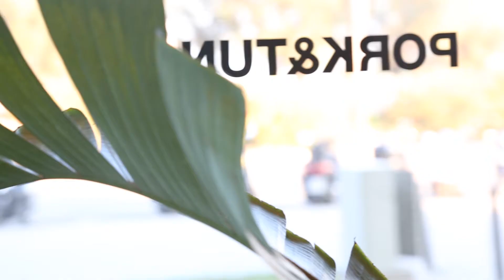P&T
Este espacio gastronómico situado en Selva de Mar –frente a la playa del Parc del Fòrum– es el lugar perfecto para probar vinos naturales, comer rico y sano al mediodía y encontrar los mejores productos gourmet en un precioso lugar creado por los arquitectos Efrén López y Adriá Jurado.
El proyecto está capitaneado por la chef Maria Llinares que proviene del Basque Culinary Center y en estos últimos años ha pasado por distintos restaurantes como “L’Escaleta” en Cocentaina, Alicante (2 estrellas Michelin), o el restaurante Pangea, en Monterrey, México (número 13 en el Latin American´s 50 Bests Restaurants); y empresas relacionadas con la gastronomía, como el instituto ITAB de Monterrey donde impartió clases de cocina española y Plateselector donde es la encargada del área de eventos gastronómicos.